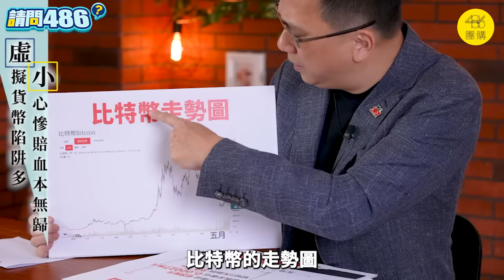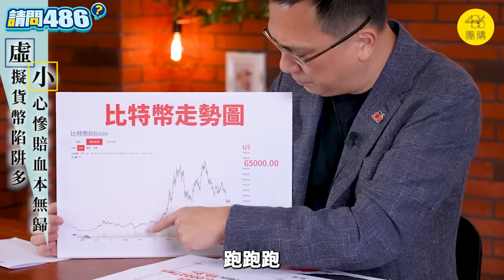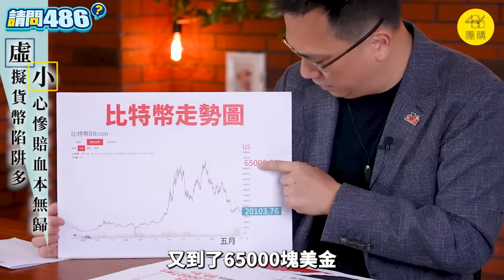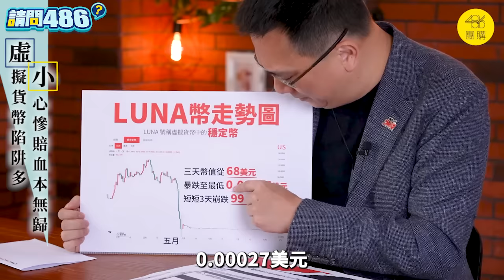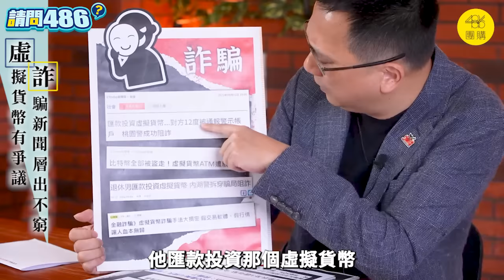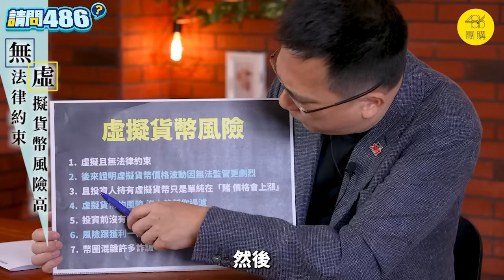十個富豪有九個都說這是詐騙？【請問486之486隨便聊】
比特幣、狗狗幣到底能否投資，來聽486先生怎麼說⋯⋯。